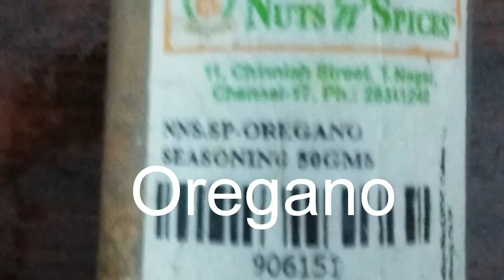Stuffed Double-decker Mushrooms in Tamil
Stuffed Double-decker Mushrooms is a very tasty and yummy finger food.

Recipe: Stuffed Double Decker Mushrooms.
Ingredients:
Mushrooms  2 pkts
Onions cut finely  2-3
Green chillies cut finely 2-3
Garlic pods cut finely   10
Oregano
Italian spices ( thymes, rosemary, basil, sage)
Red chilli flakes
Salt
Pepper
Mozarella cheese  200gms
Maida / all purpose flour
Bread crumbs
Toothpicks  ***
Method:
Step 1 : Take the mushrooms out of the box and clean them, using water or all purpose flour.  Just rub the flour and clean it.   If your are going to wash it , then make sure you drain all the water that it will absorb, by keeping it on a dry cloth or paper.
Step 2:  Remove all the stalks of the mushroom and  select the bigger mushrooms.
Step 3; Cut the stalks into fine pieces.
Step 4: Take a Kadai and heat it and add oil  or butter.  Once hot, add the finely cut onions, green chillies, garlic and the stalks  of mushrooms.   Sauté till done, add salt, pepper, red chilli flakes, oregano, Italian spices , coriander leaves, and grated mozzarella cheese.    Mix all well and once done cover and keep it aside to cool.
Step 5:  Take one mushroom at a time and fill the gap where the stalk was with the filling. Do it for all the mushrooms.
Step 6; Pair the mushrooms of equal size.
Step 7; Add all the Italian spices, salt, pepper, chilli flakes etc to the bread crumbs and mix well and keep it on a wide plate.
Step 8:  Take a deep bowl or a flat plate and add as much maida/all purpose flour you require to coat the mushrooms, add salt and water and make a paste of flowing consistency.
Step 9;  Take a pair at a time, join the filling side together lika a burger, put a tooth pick through it as a safety clutch, it will hold them together.   Dip it into the maida paste and roll it into the bread crumbs tightly with your fingers.  Keep it aside.
Or
Take a pair, take each one at a time and dip it into the maida and roll it in the bread crumbs, then join together with a toothpick and keep it aside.  Do it for all pairs and the rest can be done individually.
Step 10:  Take a Kadai, add oil for deep frying,  once hot keep it on medium,  add the double-decker mushrooms one by one  after  testing  the oil, for it’s heat.  Slowly cook the mushrooms till crisp and brown and done.  If the mushrooms  are not dry, they will release water in the oil which will start splattering.  Be careful.   After they are done, keep them individually and not stack them  on each other.   Serve it hot with any dips available.

P.s.:  if the masala is in excess, keep it in an airtight jar in the freezer and use it at leisure  as filling for spring rolls,  Iranian samosa or stuffed paranthas.